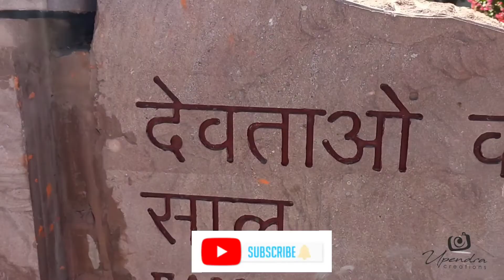ससुराल महाराज रावण का, मंडोर उद्यान। हम साथ साथ है कि शूटिंग स्थली। King Rawan's In Law House,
आज हम चलते है जोधपुर। राजस्थान की पूर्व राजधानी कहे जाने वाले जोधपुर में स्थित है मंडोर, जहाँ का बगीचा आपका मन मोह लेता है। यही वह जगह है जहाँ पर महारानी मंदोदरी से राजा रावण ब्याये थे। इसी कारण से मंडोर को रावण का ससुराल भी कहते है और यहाँ के कई ब्राह्मण परिवार उन्हें अपना जवाई मानते है। मंडोर उद्यान में देवताओं की साल भी बनी हुई है जिसमे देवी देवताओं की प्रतिमाएं लगी हुई है तथा वीरो की ढलान है। मंडोर उद्यान में भृमण के दौरान हमे कार्निवल स्पेस, संग्रहालय, एकथम्बा महल, फ़ूड कोर्ट, देवल आदि देखने को मिलते है। वही यहाँ पर काला भेरूजी व गोरा भेरूजी समेत गणेशजी की विशाल प्रतिमा व मंदिर स्थित है, जहाँ पर सनातन धर्म के लगभग हर वर्ग के लोग दर्शनार्थ, झाडोलिया व शादी के बाद आशीर्वाद लेने आते है। वही यहाँ पर राजा महाराजाओं की छतरिया आपका ध्यान आकर्षित करते है। इसी स्थान पर सलमान खान, सैफअली खान, आदि अभिनीत हम साथ साथ है फ़िल्म सहित हॉलीवुड अभिनेता जैकी चैन की फिल्मे बनी है।